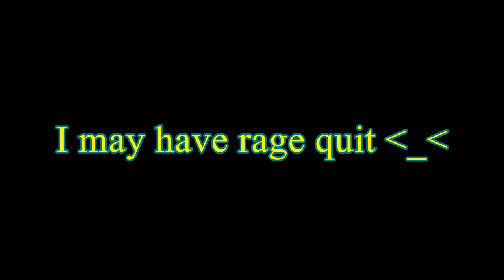Stay Out.. Shoulda listened